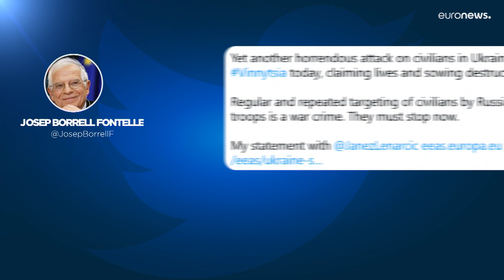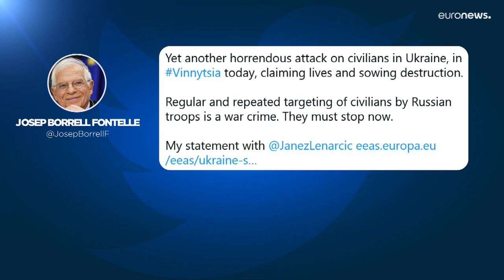Зеленский призывает наказать Россию за удар по Виннице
Президент Украины Владимир Зеленский вновь призвал объявить Россию государством-террористом после ракетного удара по Виннице.